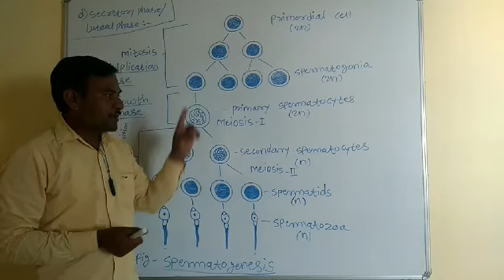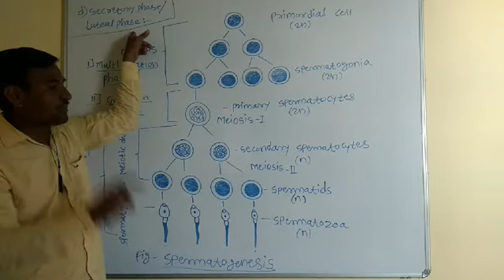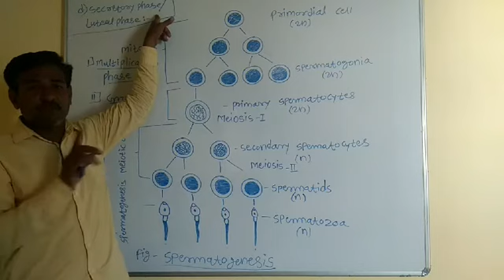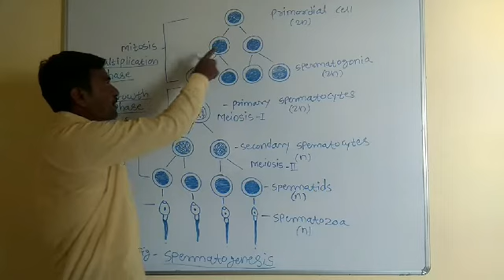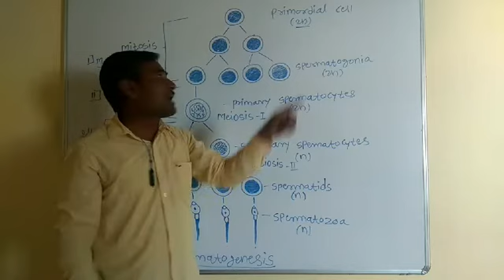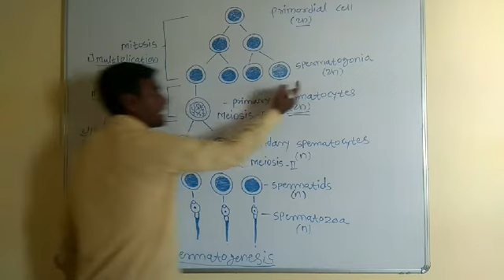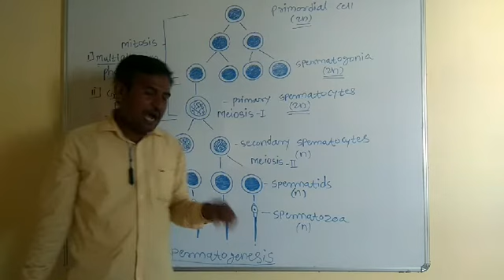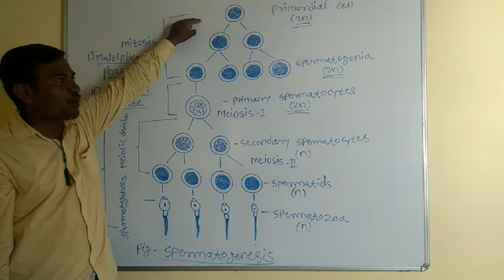1 July 2020